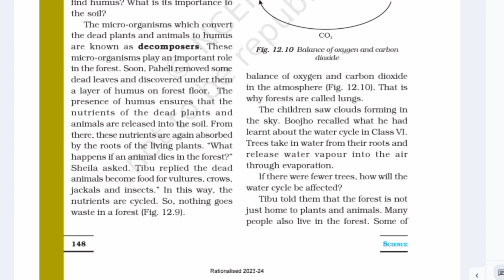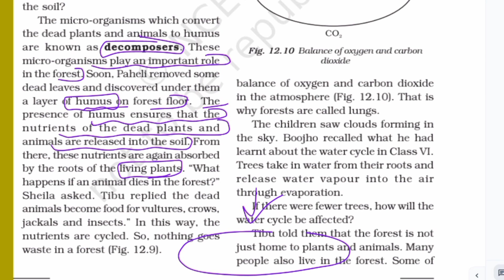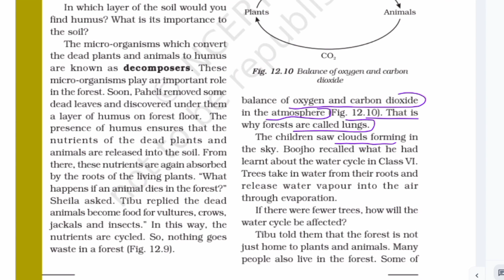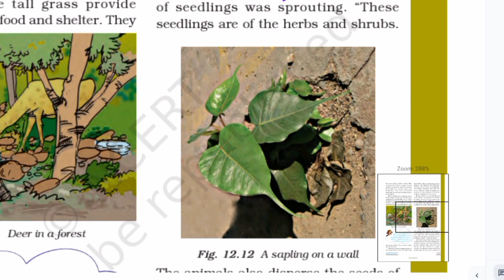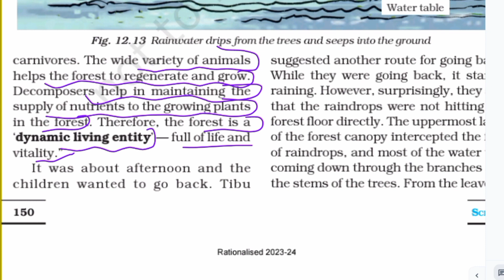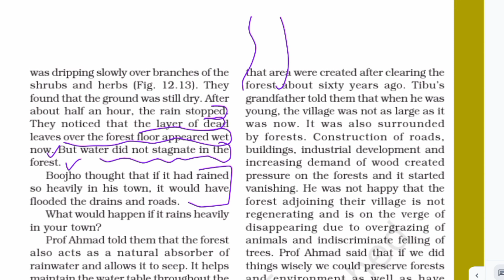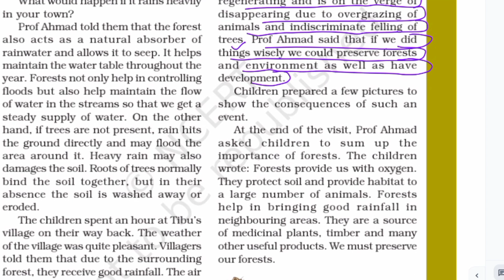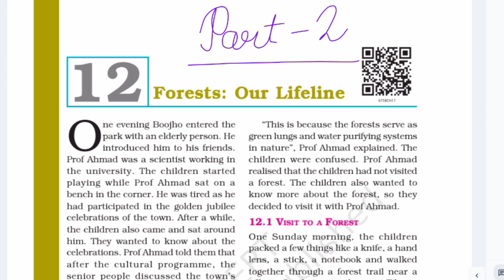Class 7 ncert science chapter 12 forests our lifeline || part 2 || easy explanation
This video is Part 2 about -
Class 7 ncert science chapter 12 "Forests our lifeline"
I hope this video will help students to understand the science chapter "electric current and its effects" in easy and better way.

यह वीडियो भाग 2 के बारे में है -
कक्षा 7 एनसीईआरटी विज्ञान अध्याय 12 "वन हमारी जीवन रेखा"
मुझे उम्मीद है कि यह वीडियो छात्रों को विज्ञान अध्याय "विद्युत धारा और उसके प्रभाव" को आसान और बेहतर तरीके से समझने में मदद करेगा।